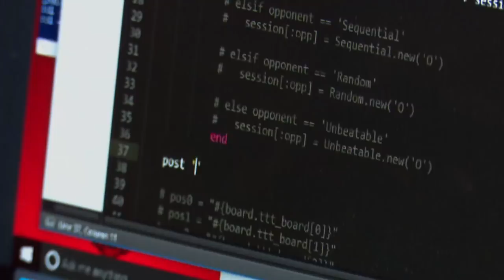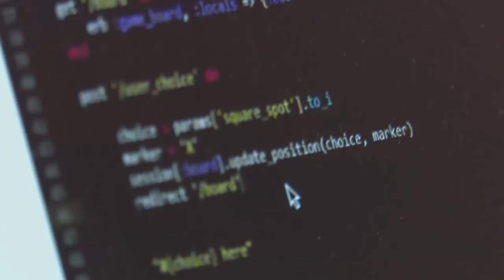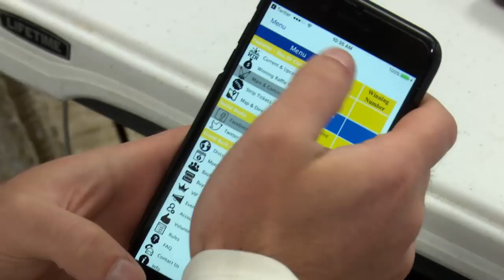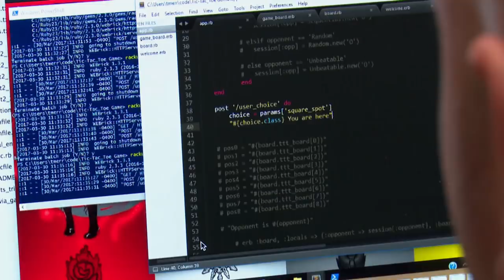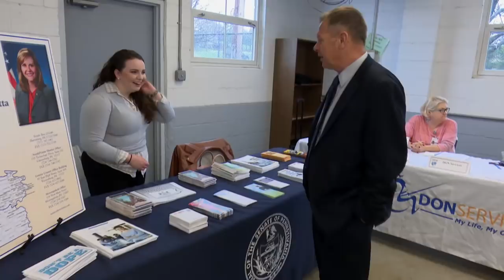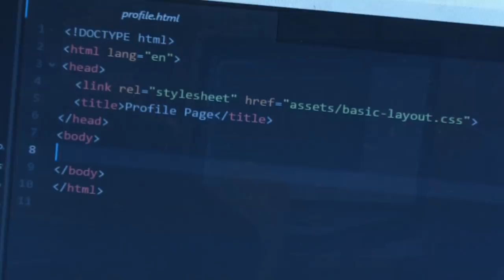The changing face of America's coal country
President Donald Trump has been adamant in his desire to revive American coal mining, but the industry is playing a smaller part in the country's energy output and the potential workforce isn't waiting around.